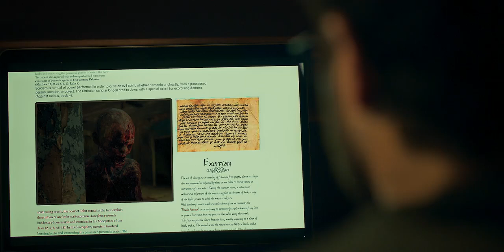Dybbuk horror movie ||entertainment_Blog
Mahi (Nikita Dutta), a newly married woman, brings an antique Jewish box into her home. When Mahi and her husband Sam (Emraan Hashmi) begin to have paranormal experiences, they soon learn that the box contained a dybbuk, an evil spirit. Watch till end This movie about dybbuk. Dybbuk is a horror box story.
Directed by
Jay K
Written by
Jay K
Chintan Gandhi (dialogues)
Based on
Ezra (2017)
Produced by
Bhushan Kumar
Krishan Kumar
Kumar Mangat Pathak
Abhishek Pathak
Starring
Emraan Hashmi
Nikita Dutta
Cinematography
Satya Ponmar
Edited by
Sandeep Francis
Score:
Amar Mohile
Songs:
Gourav Dasgupta
Production
company
T-Series
Panorama Studios